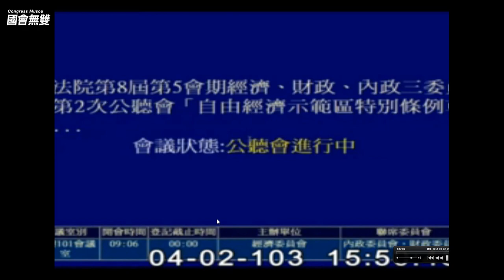【即時快訊】 2014/4/2 「別再問！」黃昭順喊卡 自經區公聽會有問無答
今（2）日立法院針對「自由經濟示範區特別條例草案」召開公聽會，立法委員林岱樺三度提問，召集委員黃昭順回復：「別再問！」雙方爭執不下，現場專家學者還沒答覆問題，黃昭順便要求與會者關掉非立法院的錄音設備，隨即宣布散會。第一次看公聽會轉播的網友直呼：「有誰可以解釋，為何不讓立委問問題？每次公聽會都是這種搞法嗎？」

未釐清主管機關責任歸屬

由經濟部研擬的自經區特別條例草案，開放項目甚廣，其中包含開放外國來台設立醫療機構，必須釐清對台灣醫療體制、健保體系的衝擊。

自經區特別條例由經濟部研擬，但醫療機構管轄權屬於衛生福利部，「這樣歸誰管？」林岱樺三度提問，質疑相關規範的法律條文，一律是「由主管機關訂之」，形同空白授權，根本不知道責任歸屬哪個主管機關。

面對林岱樺三度提問，黃昭順指出這樣「不符程序」，以問題過多為由，制止林岱樺「別再問了！」，林岱樺不服，怒問：「你皇太后嗎？」，黃昭順回嗆她「失控姊」，並宣告：「聯席委員失控，我不齒這種小丑跳樑的行為，這是凌虐官員、凌虐學者專家。」隨即宣告公聽會結束。

公聽會流程主席自由心證
15名專家白跑、車馬費納稅人埋單

「怎麼可以還沒回答問題就結束了？！公聽會沒SOP嗎？」收看立法院議事轉播視訊系統（IVOD）的網友一陣錯愕，事後沃草團隊向立法院辦公室求證，立委助理表示，公聽會的流程並沒有確切的SOP，召集委員可以自由心證流程，怎樣算是開完一場有效的會議？助理回應：「這就要交給民眾來判斷了。」

名單上受邀的15名專家學者，每人出席費新台幣2,000元，草率結束公聽會形同讓納稅人當冤大頭，不僅沒得到確切的答案，更不計立法院的場地費用、人事費用。

網友劉麥可怒斥，醫療與會人員提出的問題，政府官員基本上都答不出來，不然就是閃爍其詞，「等最後大家都問完了，就總結說，大家的意見我們都聽到了，不完整的再行討論！這種公聽會開一千場也沒用啦！」